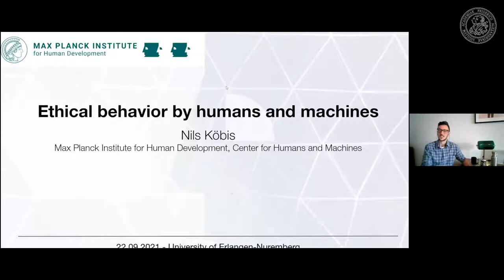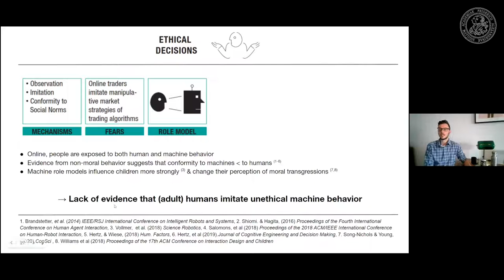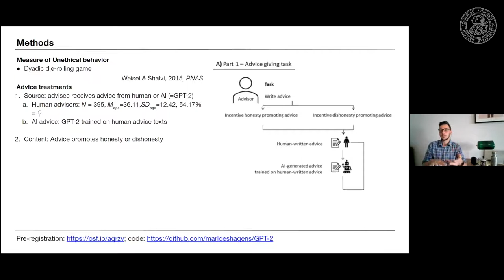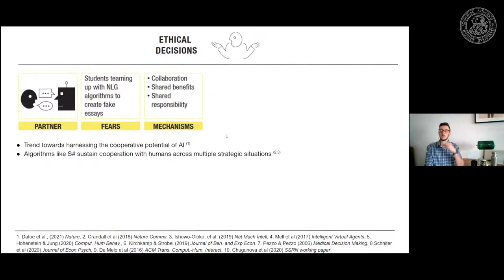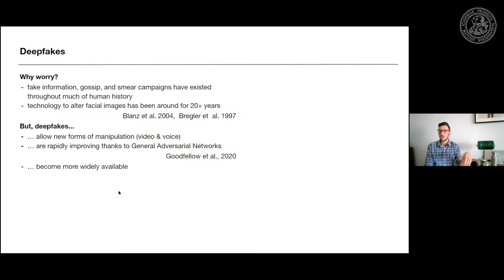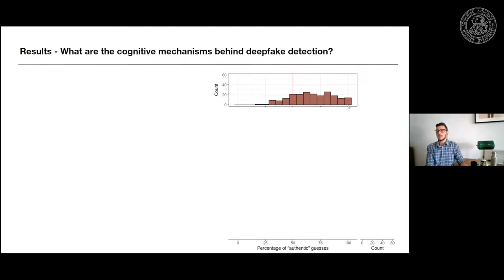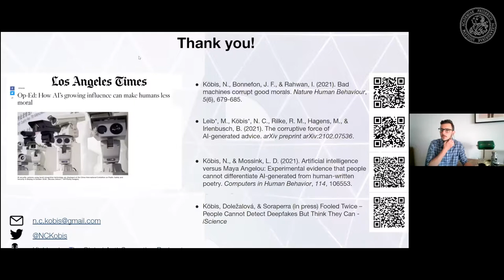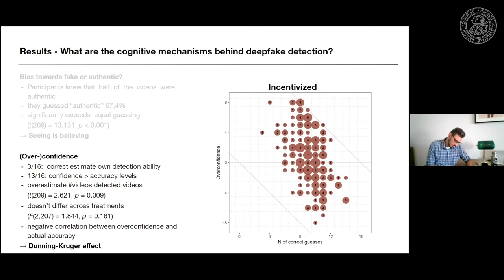Beyond the Patterns 42 - Nils Köbis: Ethical Behavior by Humans and Machines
We have the great honor to welcome Dr. Nils Köbis to our lab for an invited presentation!

Abstract: Machines powered by Artificial Intelligence (AI) are now influencing the behavior of humans in ways that are both like and unlike the ways humans influence each other. In light of recent research showing that other humans can exert a strong corrupting influence on people’s ethical behavior, worry emerges about the corrupting power of AI agents. To estimate the empirical validity of these fears, we present new experimental evidence on how AI influences human ethical behavior. We propose a framework that highlights four main social roles through which both humans and machines can influence ethical behavior are (a) role model,(b) advisor,(c) partner, and (d) delegate. Based on these insights, we outline a research agenda that aims at providing more behavioral insights for better AI oversight.

Short Bio: Nils Köbis is a Post-Doctoral researcher at the Max Planck Institute for Human Development, Center for Humans and Machines, He is a behavioral scientist working on corruption, (un-)ethical behavior, social norms, and, more recently, artificial intelligence. Also, he co-founded the the Interdisciplinary Corruption Research Network and together with Matthew Stephenson and Christopher Starke hosts the KickBack – Global AntiCorruption Podcast. Previously he completed a Post-Doc CREED, Department of Economics, University of Amsterdam. and a Ph.D. in Social Psychology at the VU Free University Amsterdam.

References
Köbis, Nils, Jean-François Bonnefon, and Iyad Rahwan. "Bad machines corrupt good morals." Nature Human Behaviour 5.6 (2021): 679-685.

Köbis, Nils, and Luca D. Mossink. "Artificial intelligence versus Maya Angelou: Experimental evidence that people cannot differentiate AI-generated from human-written poetry." Computers in human behavior 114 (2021): 106553.

Köbis, Nils, Barbora Doležalová, and Ivan Soraperra. "Fooled Twice–People Cannot Detect Deepfakes But Think They Can." Available at SSRN 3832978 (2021).

Music Reference:
Damiano Baldoni - Thinking of You (Intro)